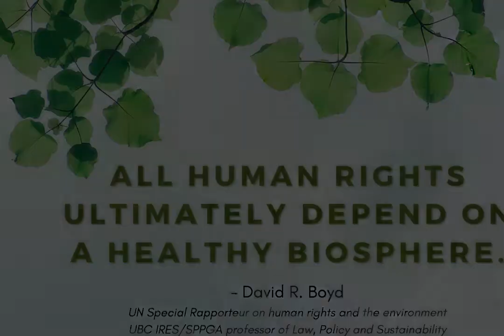IRES Faculty Introductions: David R. Boyd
Welcome to UBC's Institute for Resources, Environment and Sustainability! Meet Dr. David R. Boyd, Associate Professor of Law, Policy & Sustainability and the UN Special Rapporteur on human rights and the environment.